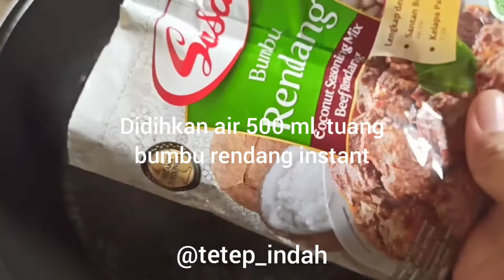RESEP CILOK BUMBU RENDANG PRAKTIS ENAK Dengan SASA BUMBU KOMPLIT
Resep Cilok Bumbu Rendang by @tetep_indah
Bahan :
- 250 gram terigu serbaguna
- 250 gram tapioka
- 500 ml air
- 2 btg daun bawang, iris
- 1 sdt garam
- 1sdt kaldu bubuk
Bumbu halus :
- 2 sdm ebi
- 3 siung bawang putih
Bumbu Rendang :
- 1 bungkus SASA BUMBU RENDANG
- 500 ml air
Cara buat :
1. Haluskan ebi dan bawang putih, sisihkan
2. Campur rata tepung terigu+tapioka+daun bawang+kaldu bubuk+garam, sisihkan
3. Didihkan 500 ml air, masukkan bumbu halus, masak sampai matang
4. Tuang air bumbu panas ke campuran tepung sedikit2, aduk cepat asal rata saja (hentikan menuangkan air bila adonan sudah cukup kalis dan bisa dibentuk)
5. Setelah adonan tidak terlalu panas dan bisa dipulung, bentuk bulat adonan, lakukan sampai adonan habis
6. Didihkan air cukup banyak, rebus cilok sampai matang dan mengambang, angkat, tiriskan
7. Bumbu rendang : didihka  air 500 ml, tambahkan 1 bungkus SASA BUMBU RENDANG, aduk rata. Masukkan cilok, masak hingga bumbu mengental, Cilok Bumbu Rendang siap disajikan